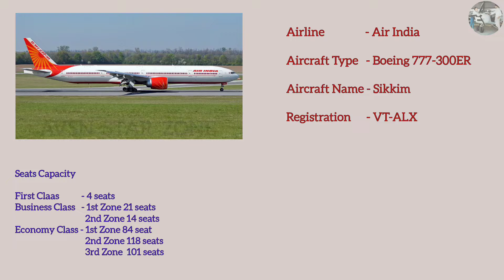Fleet VT-ALX of Boeing 777-300ER Air India Aircraft Model With Whole Details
Air Indias All Boeing 777-300ER Fleets